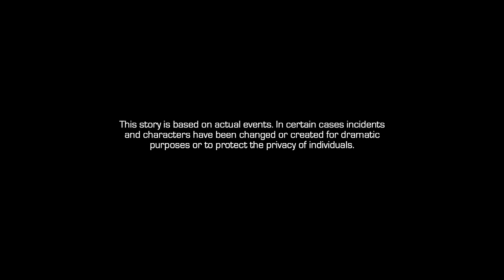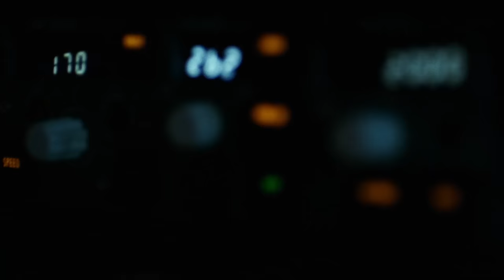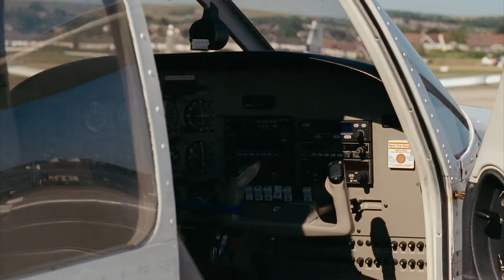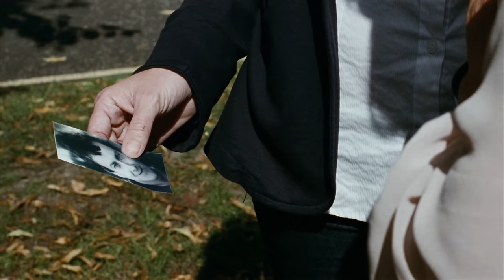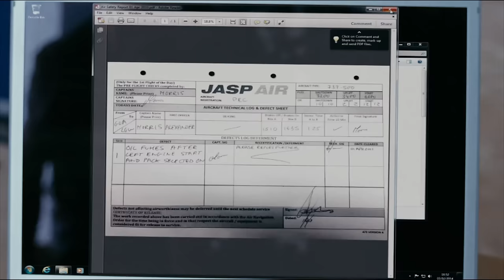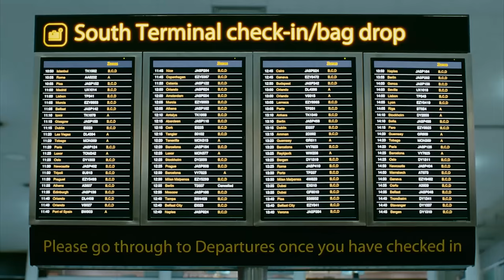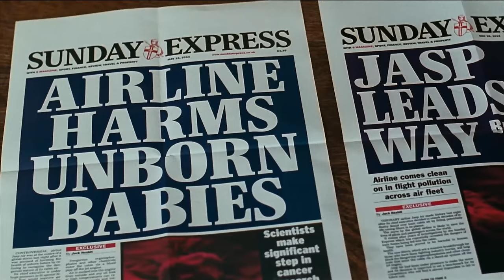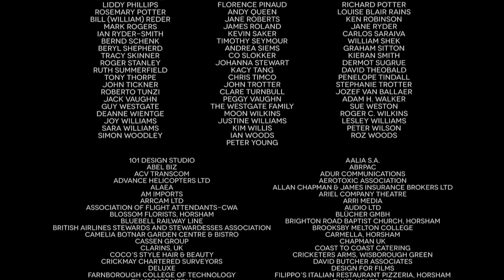Flight 313: the Conspiracy (Thriller) Full Length Movie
Based on true events, a world renowned female journalist uncovers one of the biggest conspiracies in aviation history when her air traffic controller boyfriend is suspended following a series of in-flight incidents.

Director: Tristan Loraine
Script: Tristan Loraine, Viv Young
Cast: Georgina Sutcliffe, Rita Ramnani, Marina Sirtis, Mark Dymond, Nicholas Day
Year: 2015
Thriller